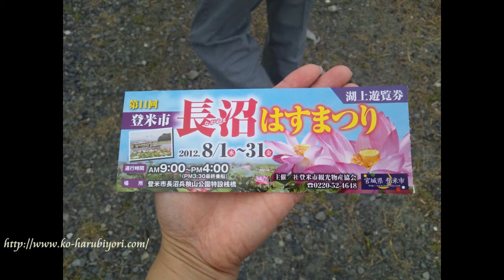宮城県登米市「長沼はすまつり2012年」長沼兵粮山公園特設桟橋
2012年の夏に長浜はすまつりに行ってきました。
遊覧ボートに乗って大きな長沼の美しい蓮を楽しみました。

ここでハスの実を食べることが出来ると知り驚きました。
蓮の実は真っ白でとても綺麗で、お味はとうもろこしのよう。

毎年開催されていますので、8月に宮城県登米市に行くことがありましたらぜひ立ち寄ってみてくださいませ。
静かでとても良いところです♪

使用楽曲「夢見る街」

■小春日和（和小物・着物・着付）
　着付師・着付け講師 *小春*